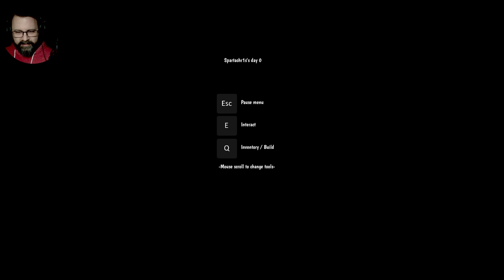Lead Sled Dogs Through Arctic Wastelands - Artico Gameplay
The game Arctico is a unique and chill adventure that puts you in the shoes of a daring Arctic explorer. As you traverse the frozen tundra, you must use your trusty sled dogs to help you find research and explore the landscape. With a variety of obstacles and places to explore, you must carefully maneuver your way through the treacherous terrain. Along the way, you will discover hidden secrets and explore the mysteries of the cold and unforgiving island, Arctico. You will also be able to develop a bond with your sled dogs, as you rely on them to as your main mode of transportation as you also craft, fish, and build to survive.

Description: Casual Gaming with Chris is the solo livestream show featuring one of the two founders of NerdSloth, Chris Koehne. Chris streamed a variety of casual indie games and horror game let's plays under his alternate YouTube channel, Spartachr1s Gaming, before moving completely under NerdSloth where he was already an accomplished podcast host with shows like Saturday Morning Cartoon Boom, Party in Peril, Nightmarathon, Know the Lore: Overwatch, and Anxiously Ever After. Chris will typically be found playing indie games, or games with a slight horror element to them as long as they are either story rich or beautiful to look at.